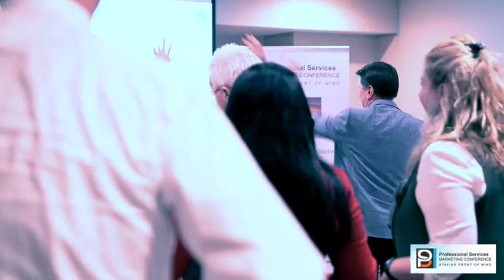Jenny Cartwright - Speaker at Professional Services Sales and Marketing Conference 2018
Jenny Cartwright, Speaker on Sales, presents "How to Double Your Sales in 30 Days" at the Professional Services Sales and Marketing Conference. August 2018 in Sydney. Highlights of this inspiring, motivational, interactive session shown here.